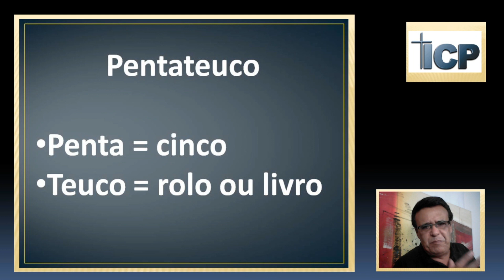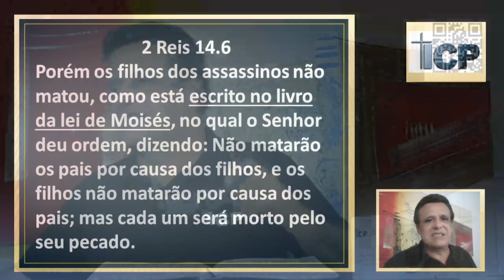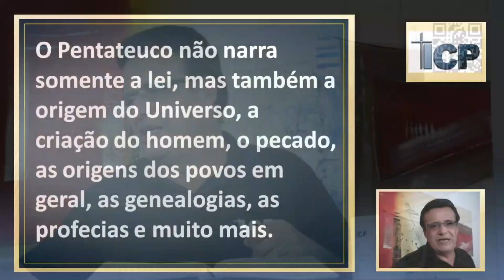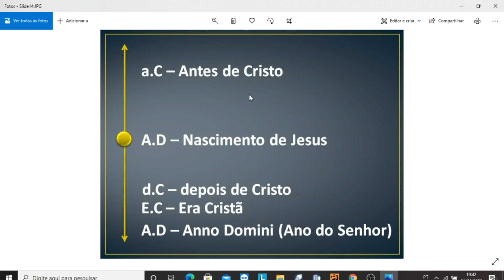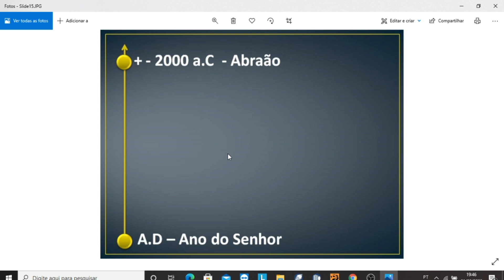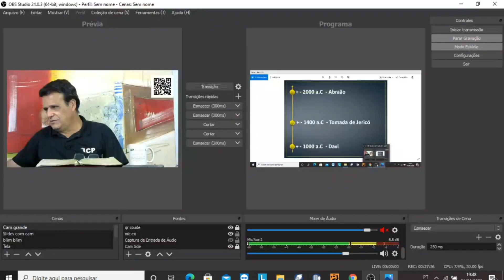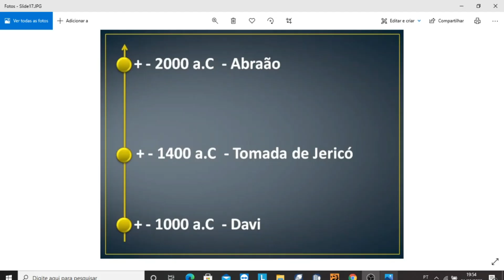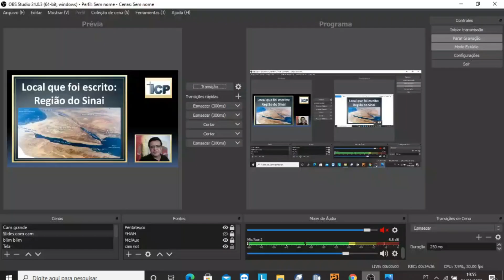O Pentateuco - 5 primeiros livros da Bíblia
O Pentateuco - São os cinco primeiros livros da Bíblia: Gênesis, Êxodo, Levítico, Números e Deuteronômio. Seus nomes correspondentes em hebraico: Bereshit, Shemót, Vayikrah, Bamidbar e Devarim. O vocábulo de cada livro do Pentateuco, ou Torah, é constituído pelas primeiras e/ou principais palavras do início dos respectivos livros.
  A palavra Pentateuco vem do grego penta (“cinco”) e teuchos (“estojo para o rolo de papiro). Os livros do Pentateuco, não os cinco como temos hoje, eram escritos em rolos. Este conjunto de livros formava um só livro, que era guardado em estojos ou receptáculos (Ver Dt 31.24-26).
O Pentateuco é também conhecido como “O livro da lei de Moisés” (2Rs 14.6), “O livro da lei de Deus” (Js 24.26), “Lei do Senhor” (Êx 13.9), “Lei de Moisés” (Js 8.31; 2Cr 25.4) e “Livro da Aliança” (2Rs 23.2) .Também, é conhecido como Torah, que significa “lei, ensino ou instrução”.
A Bíblia hebraica (Tanach), especificamente a Torah, é a mesma Bíblia usada pelos protestantes em geral.
O Pentateuco não narra somente a lei, mas também a origem do Universo, a criação do homem, o pecado, as origens dos povos em geral, as genealogias, as profecias e muito mais.